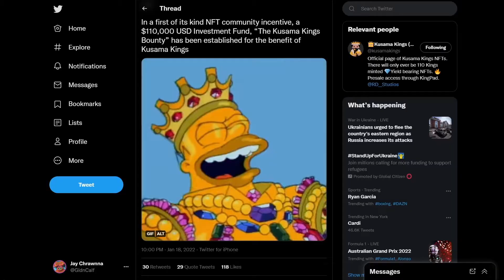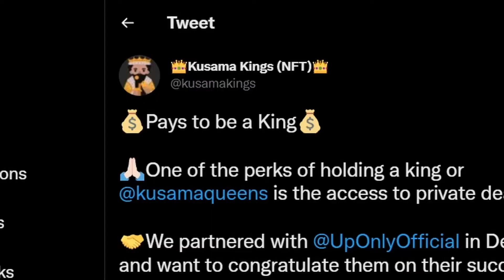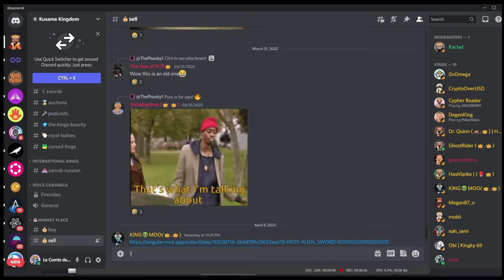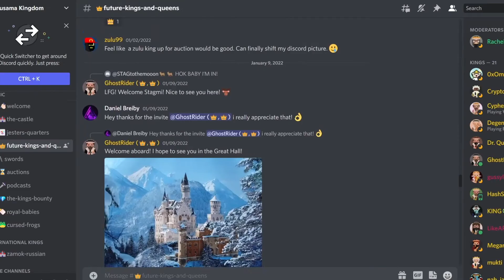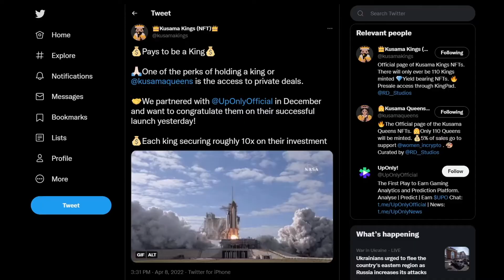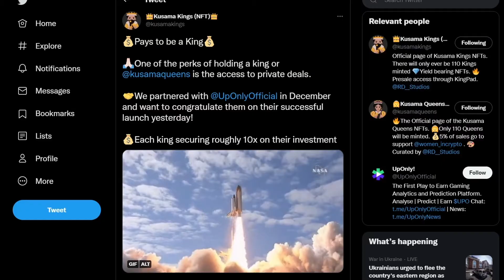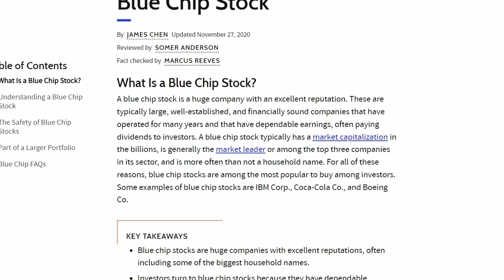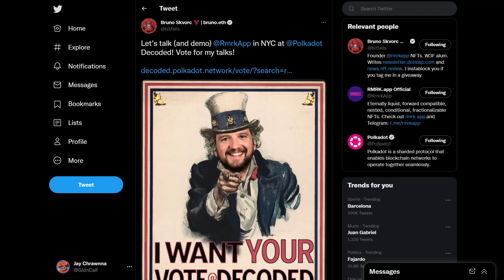Kusama Kings on Singular with RMRK NFTs. Inside the Great Hall - SER, Have ya' Heard? April 10, 2022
Today we cover the Kusama Kings on Singular. Kusama's premium, yield-bearing NFT with access to presales. It pays to be a King.

TIPS
Kusama:
E5qFqe5g5iS4Byu4hyKLAavayXtCiuuuK4xzuLcnQWvtqrg

Chapters:
0:00 Kusama Kings History
0:29 Pays to be a King
0:42 Founder KBL
1:04 King's Perks
1:39 Community
2:06 Kusama Queens
2:42 Blue Chip NFT Collections